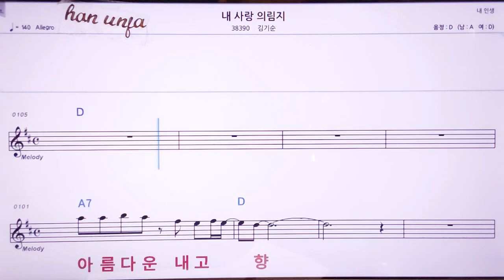💖내 사랑 의림지/김기순 👍MR,노래방, 악보, 코드,Karaoke With Sheet Music